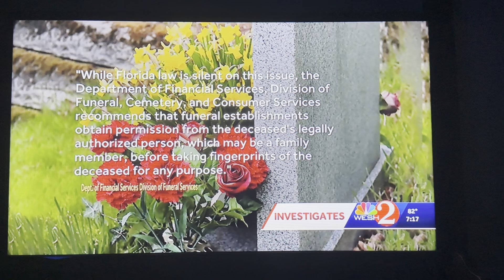Funeral home takes my mother’s fingerprints.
No state in the United States has a law to protect the dead from the living. There is no law to prevent a funeral home from taking your loved ones fingerprints without your permission. They are not required to tell you. And then they sell it to a third-party jewelry company who attempts to sell you a piece of jewelry with your loved ones fingerprints.

I am working with Florida lawmakers to create a law that will require funeral homes to disclose this practice, will require the next of kin‘s written authorization, and will disclose what they are making off of this practice. They must inform us to whom they are providing the fingerprints and how those fingerprints will be taken and transmitted to a third-party. ￼